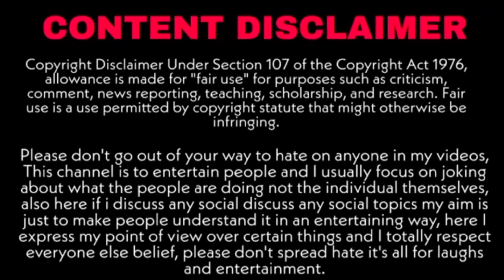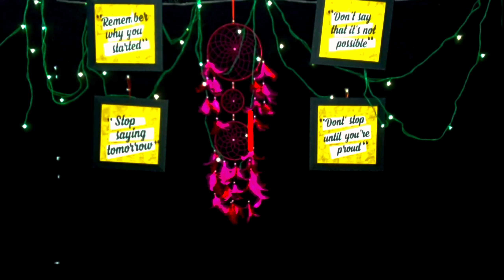Cringe Dancer Roast😂 | Roast Video | Cringe Reels Roast | Roaster Ravan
EDIT BY - ROASTER RAVEN
THUMBNAIL BY - ROASTER RAVAN
EDINTING BY - KINEMASTER
DEVICE - REALME X2
CAST - ARUN SONI
LOCATIN - DELHI